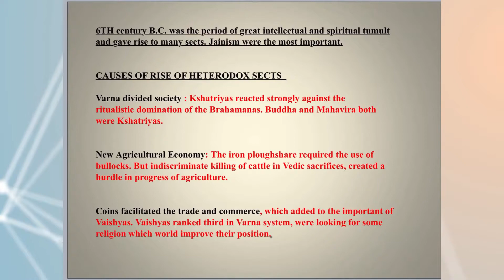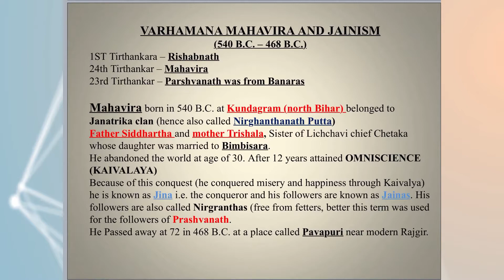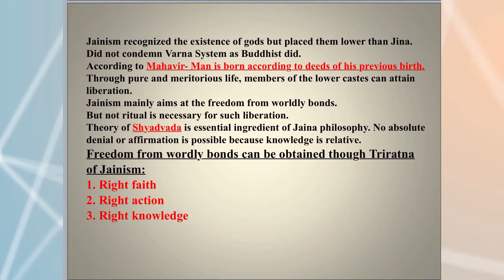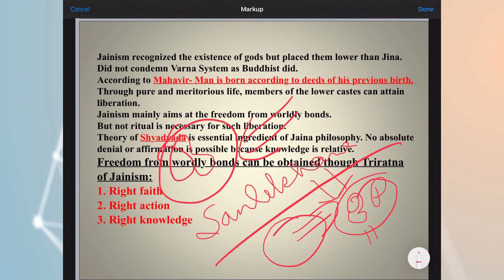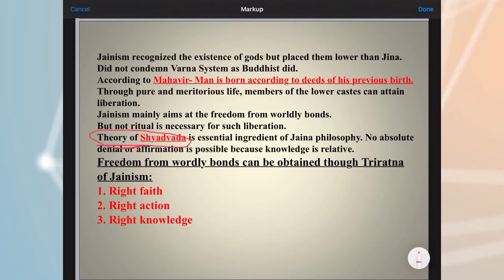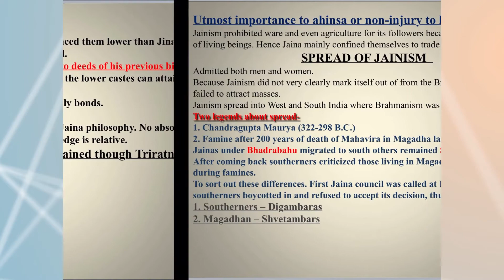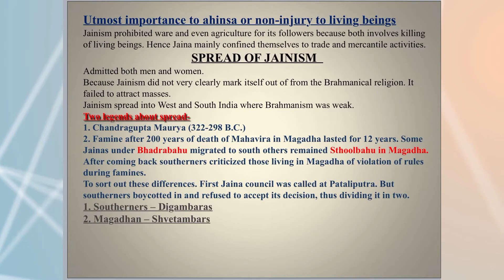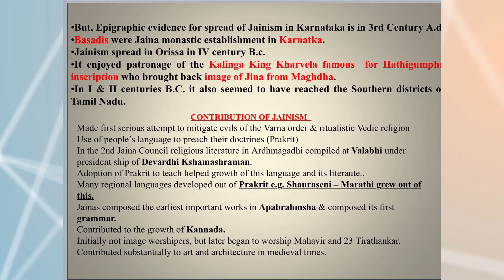Jainism and mahavira Usefull for IAS/ PCS :- L4